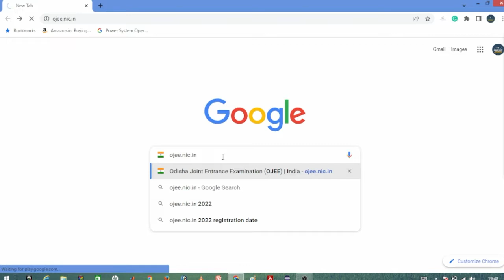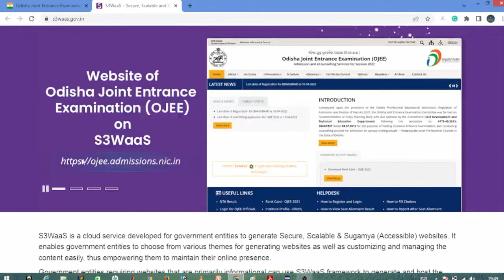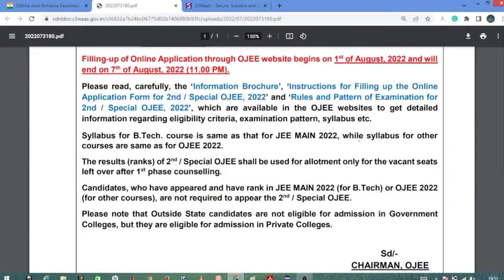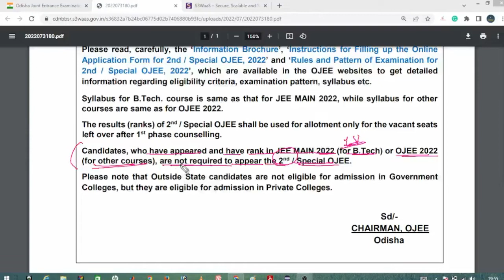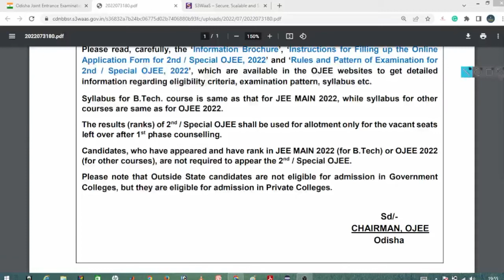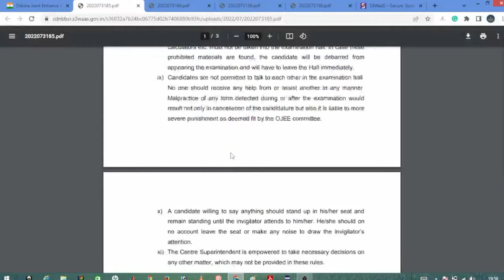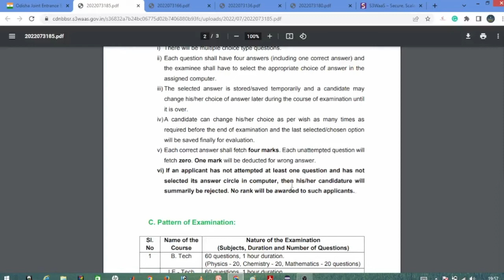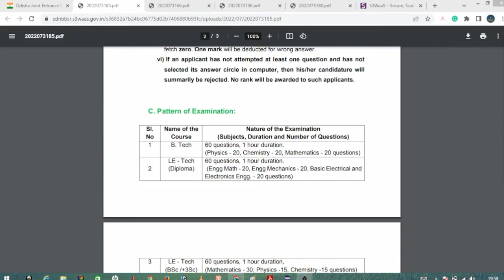Special OJEE 2022 | 2nd OJEE 2022 Form Registration | Exam date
Ojee || ojeelateralDiplomaLE
OJEE Students
OJEE BTECH COURSE
Special OJEE 2022 | 2nd OJEE 2022

those students who are in the final Year Diploma course are interested to join in the B.tech course, for them I am bringing these videos, hope u like this
comments, share,.